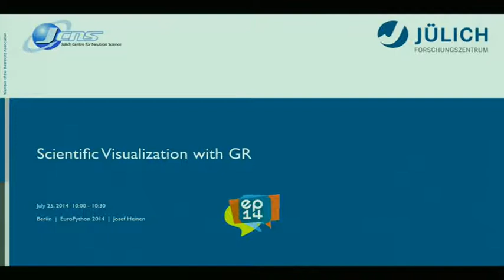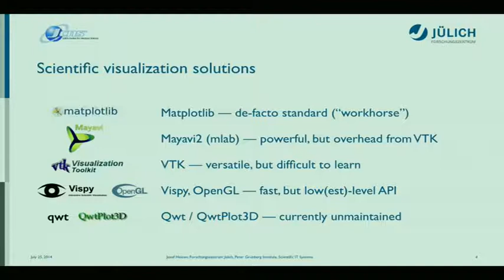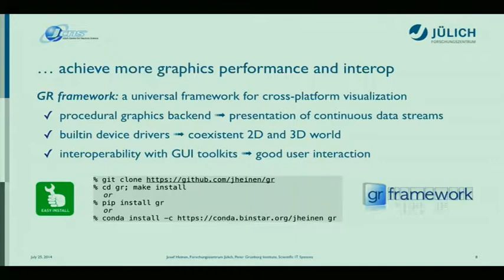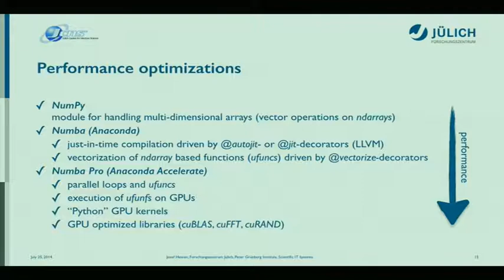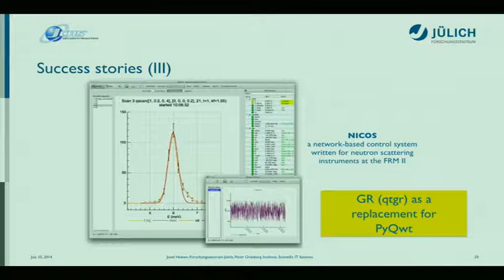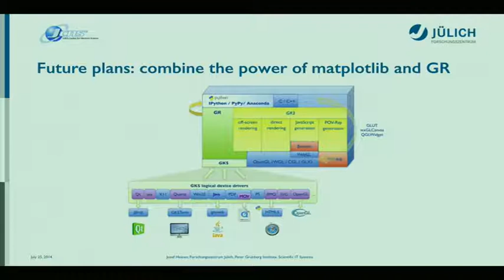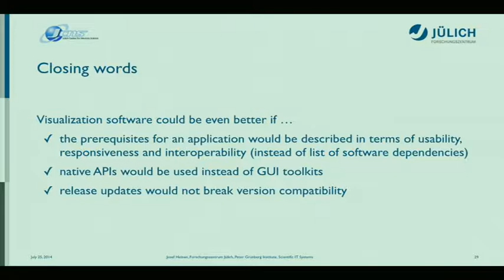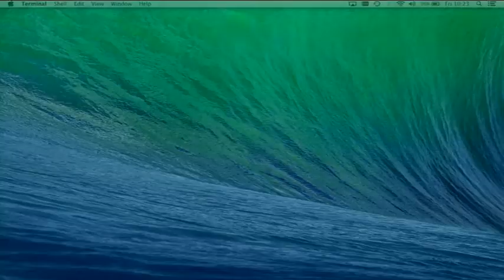Scientific Visualization with GR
Python developers often get frustrated when managing visualization packages that cover the specific needs in scientific or engineering environments. The [*GR* framework] could help. *GR* is a library for visualization applications ranging from publication-quality 2D graphs to the creation of complex 3D scenes and can easily be integrated into existing Python environments or distributions like *Anaconda*.